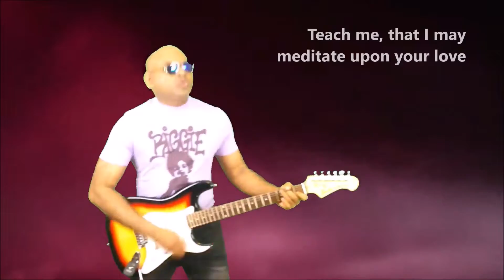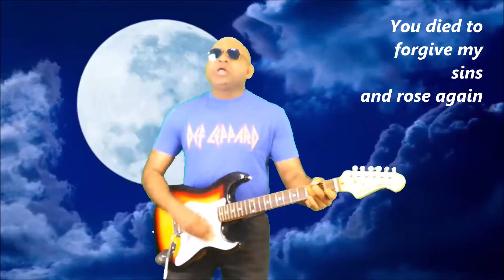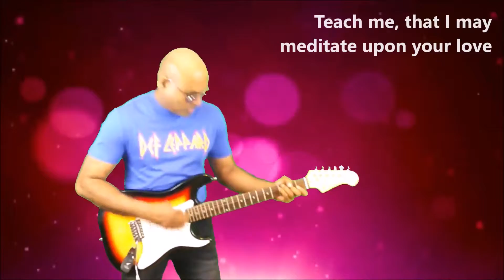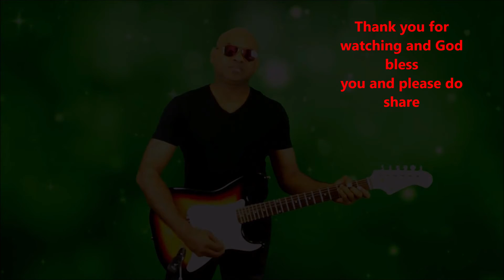Niyadu (meditate on you) by-Vincente Marques